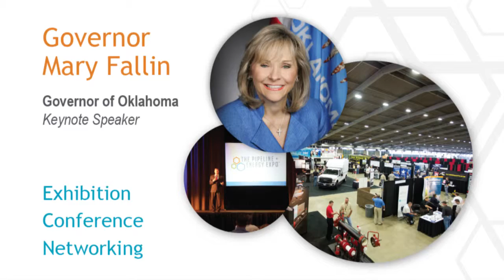DMG Events Pipeline Expo (Governor Fallin)